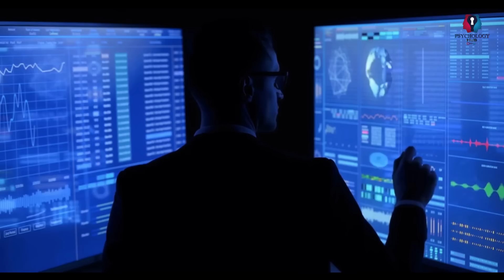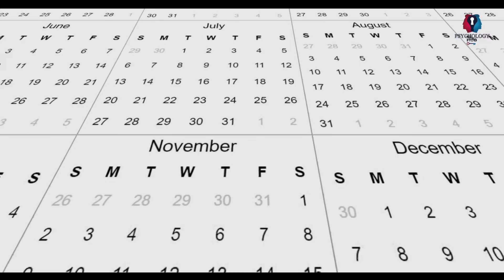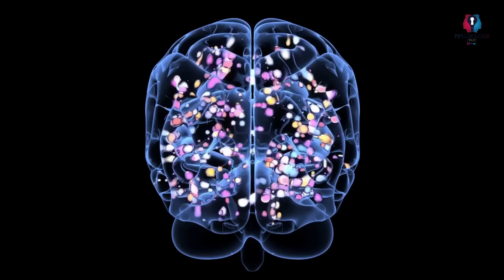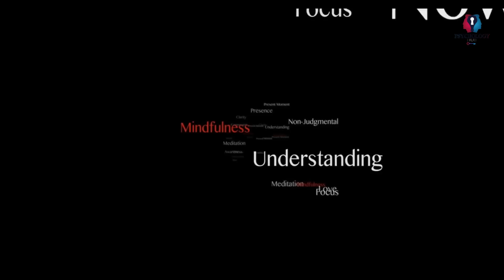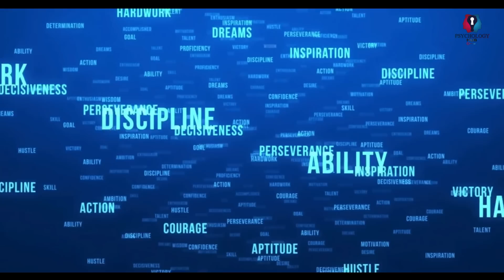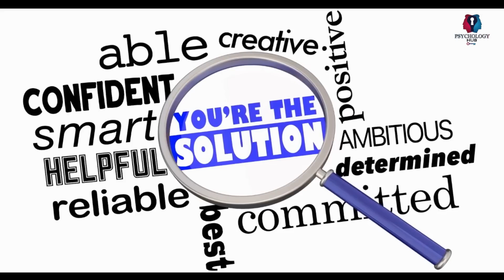Stop Overthinking! Discover the Proven Method to Achieve Mental Peace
Are you an overthinker? If so, our video can help. Unchecked, though, constantly second-guessing yourself and replaying situations endlessly in your head will start to have consequences on your quality of life - trust us! But don't worry: following these tips is a surefire way to put this bad habit behind you once and for all. Of course, it won't be easy; self-improvement never is after all – but remember that if we learn how to build up confidence in ourselves then it's much easier not to let thoughts spiral out of control each time something happens.

Did you know that your thoughts can have a major impact on both your mental health and well-being? It's easy to get stuck in the past or consumed by constantly worrying about what lies ahead, but if we forget about the present moment, then it could be detrimental to us. Overthinkers, beware: too much rumination leads to feeling doubtful and negative - which leaves little energy left over for actually getting stuff done! anxiety disorder#how to overcome social anxiety#how to stop overthinking and anxiety#how to stop overthinking relationships